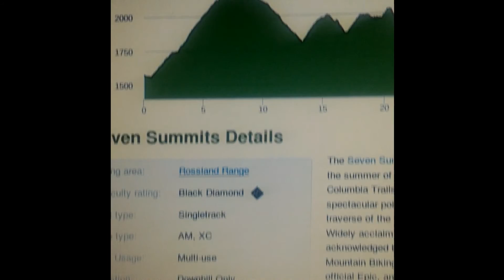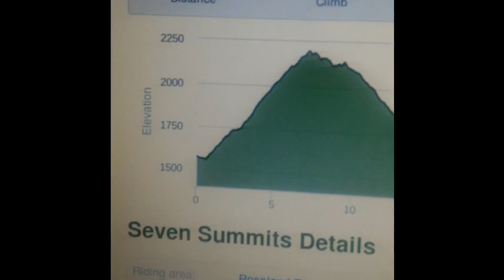Seven Summits 8/14/16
Seven Summits Trail
Rossland, BC